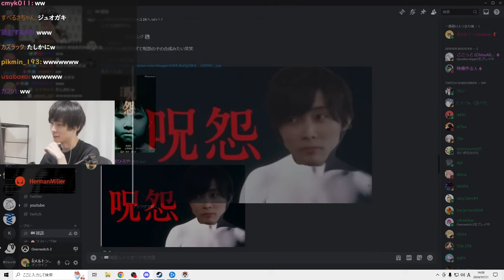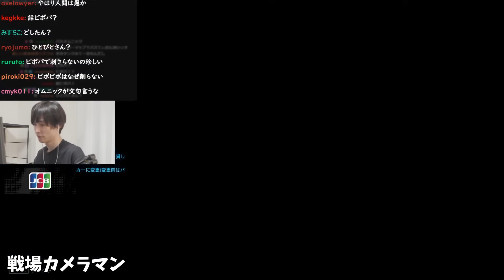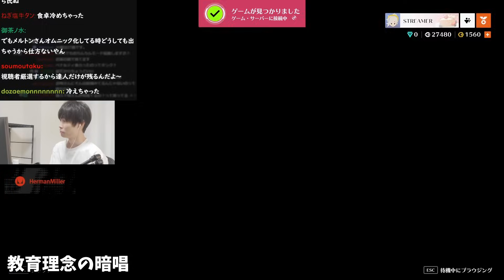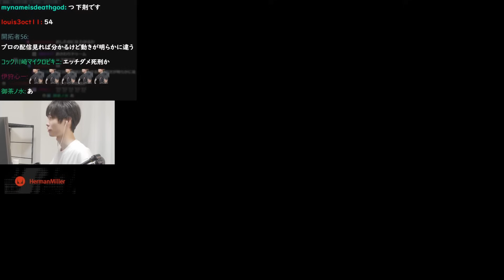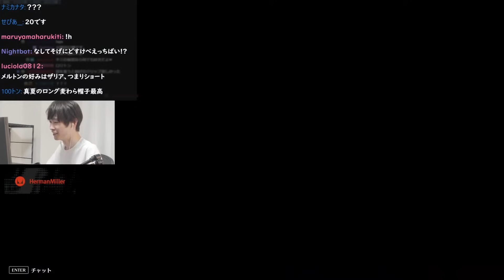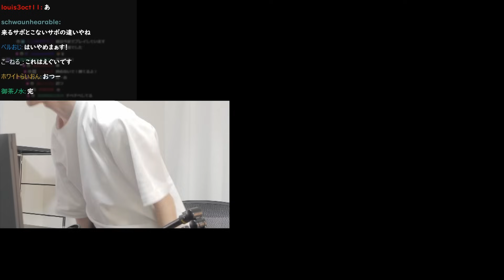小学生ワードでお茶の間を確実に凍らす令和のクレヨンしんちゃんことメルトンのOW｜OW2 配信ダイジェスト【2024/7/21,22】【オーバーウォッチ2】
【2024/7/21】「ランク 新キャラ出たらしい使う」

0:00 ハイライト
0:22 ゲームや〇よう！
0:58 呪怨の子供役
1:26 ヤバい奴認定
2:42 オムニック目線
3:39 戦場カメラマン
4:26 打点低めで
6:04 美容室で話題のメルトン
7:55 令和のクレヨンしんちゃん
9:55 教育理念の暗唱
12:43 ナイフ癖
13:40 正しい用法のママコメ
15:02 スタンプ禁止
15:41 ラブレター焼失
16:40 TOP1000
17:30 エッなイタズラ
18:49 ラジオ体操の思い出
20:36 ゲーム最高の瞬間
21:36 マーシーノルマ
22:22 シージ村の治安
24:32 foo↑
25:22 敵を冷やすメルバップ
27:00 初任給の使い道
29:44 サルゲッチュを買えなくて号泣
30:45 修正パッチ